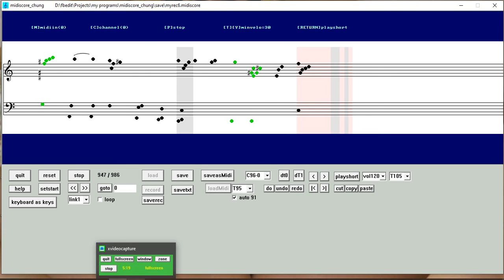myrec6 recorded with midiscore_chung